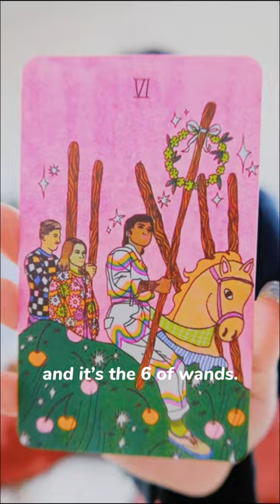INTUITIVE PAINTING TO HEAL OUR INNER CHILD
Follow me for more on play + intuitive art + somatic movement for inner child healing on this healingjourney